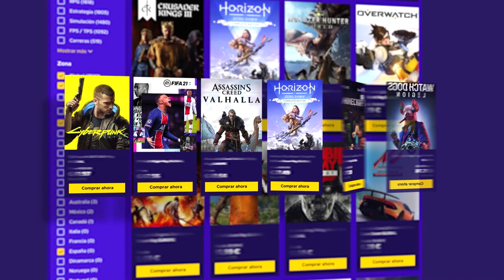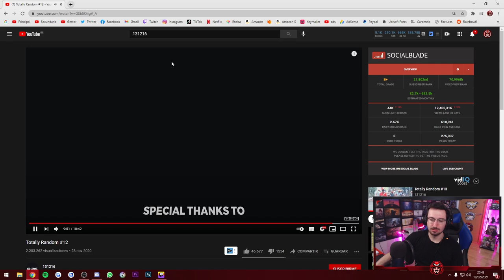REACCIONANDO a totally random MEMES con NARCO | Caramelo Reaccionando Español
REACCIONANDO a totally random MEMES en español.

▬▬▬▬▬▬▬▬▬ INFORMACIÓN SETUP ▬▬▬▬▬▬▬▬▬

● CPU: Intel Core i9-9900K 3.6Ghz
● MB: Asus Prime Z390-A
● Rstón: SteelSeries Rival 300
● Cᴀsᴄᴏs: Sades A6
● Micrófono: Blue Yeti
● Fuente Alimentación: 800W Mars Gaming
● Teclado: Newskill seiryu